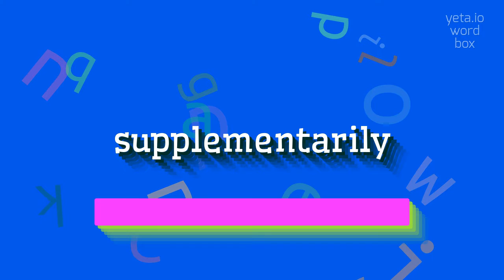SUPPLEMENTARILY - HOW TO SAY SUPPLEMENTARILY?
SUPPLEMENTARILY - Speak like a pro: How to say Supplementarily in 2023

How is supplementarily pronounced?
Can you give me the phonetic transcription of supplementarily?
What is the correct pronunciation of supplementarily?
How do you say supplementarily in English?
Do you have any tips for pronouncing supplementarily correctly?
SUPPLEMENTARILY Meaning And Definition:
Supplementarily means in addition to something else.
It refers to providing extra or additional support, information, or resources.
SUPPLEMENTARILY Pronunciation:
To pronounce supplementarily, break it down into syllables as: sup-ple-men-tar-i-ly.
Accent the second syllable (ple) and the second-to-last syllable (tar).
Use SUPPLEMENTARILY In Your Speech:
1. The teacher provided supplementarily materials to help the students with their research
2. I decided to take a supplementarily course to enhance my skills
3. He received supplementarily support from his family during his time in college
Please answer in comments for the most popular SUPPLEMENTARILY questions:
1. What is the meaning of supplementarily?
2. How can supplementarily resources be helpful?
3. Can you provide examples of supplementarily services?
4. When would one need supplementarily information?
5. What are some synonyms for supplementarily?